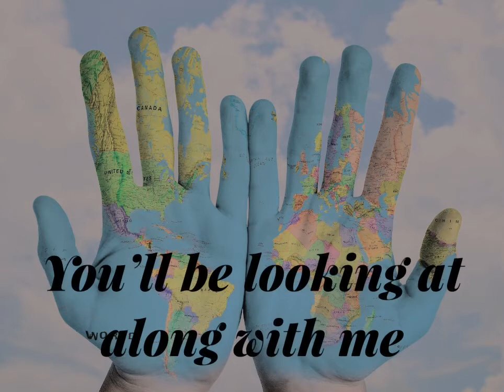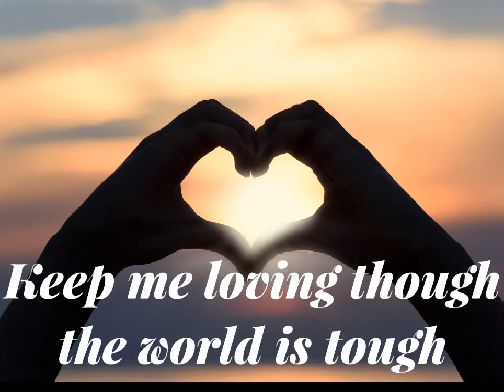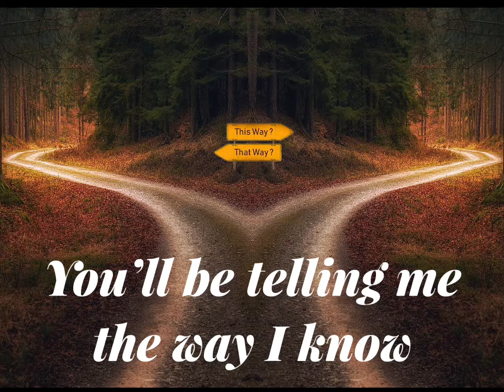“One More Step Along The World I Go”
Here is a charming message of moving by forward 🎶